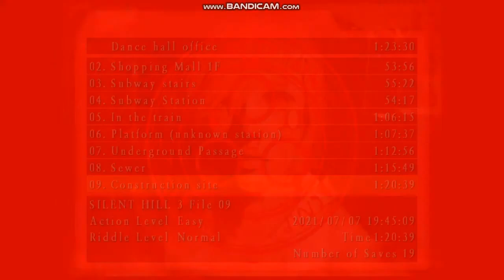Heather Mason Plays Silent Hill 3 Part 18 Construction Site To Office Reuploaded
Latest uploaded from since july 2021

Third person game, horror, Survival, gaming, SH, SH3, shooting game, not scary, nightmarish world, dream,inspired jacob's ladder